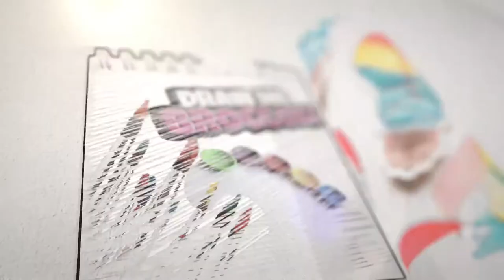Ice cream Watercolor Art | Watercolor paint Tips and Tricks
In this video, we are doing 3D ice cream work with watercolor. It was a very colorful and beautiful work.

Used materials :
* 300 gr A5 picture paper
* Number 1 brush
* Number 3 brush
* 5 number brush
* Fixing tape
* Adult Watercolor
* Pilot Pen
* Felt-tip pen